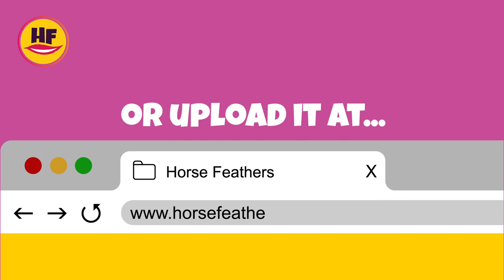Horse Feathers Comedy. Stand-Up, Jokes, Songs, Videos. Be funny. Film it. Be paid £250!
At Horse Feathers, we want no moment of potential comedy greatness to go undiscovered. So, we’ve made it our mission to build a new stage for comedy. All you need to do is be funny, film it and submit it. Whether that's a stand-up comedy routine, your funniest joke or song, a comedy sketch or funny video. If it makes us laugh and we want to include it in one of our shows, we'll buy it.